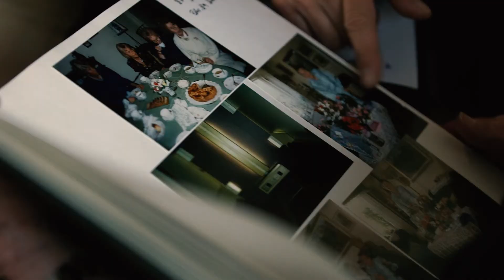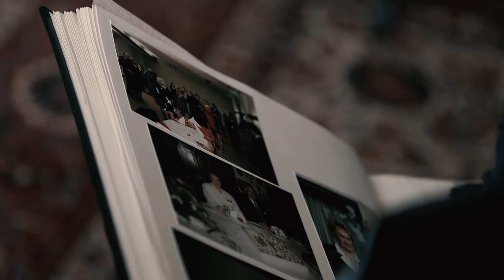Die Chance einer gemeinsamen Geschichte #4- In-Haus e.V.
Was braucht es, wenn mensch irgendwo neu anfangen muss?
"... nette Nachbarn, also Umgebung, dass ma da ein bisschen Zuspruch hat, das braucht man schon..."

In-Haus e.V.